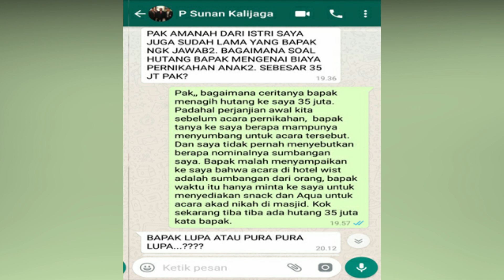AYAH TAQY MALIK SINDIR SALMA SEBUT SHEREL MENANTU IDAMAN SETELAH BUKTI HUTANG SUNAN KALIJAGA BUKA